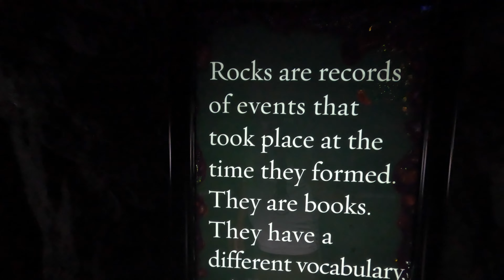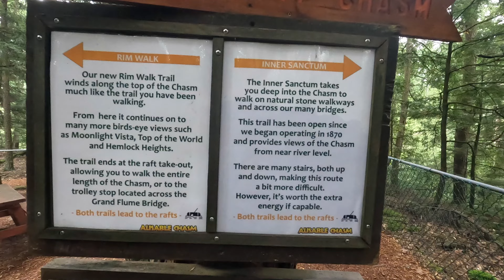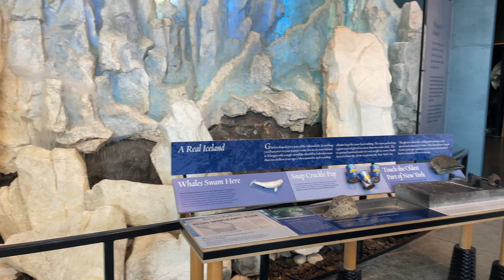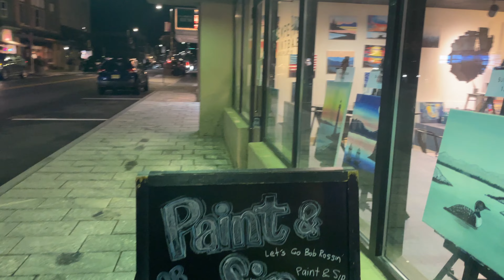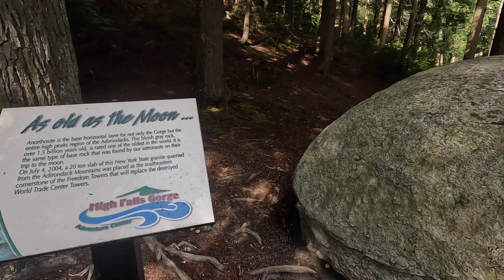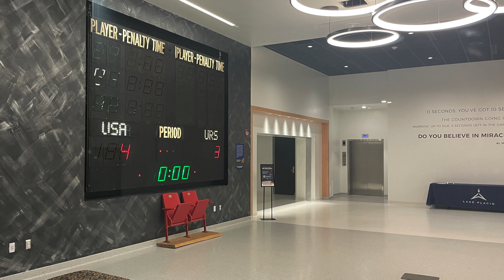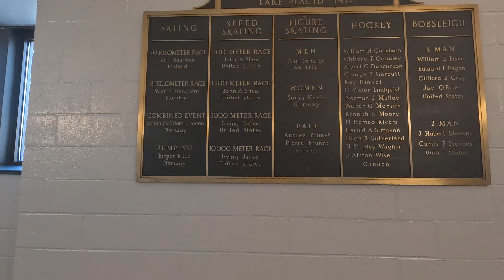7 BEST Things to do in the ADIRONDACKS, LAKE PLACID, PLATTSBURGH Upstate NEW YORK (4K)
We spent several days this summer visiting the Adirondack region of New York.  We wanted to explore and revisit some of the beautiful places this area has to offer.  We compiled a list of our top 7 favorite things to do to help you when planning your visit.

We hope it guides your research as you plan your Adirondack adventure.  We definitely recommend you come check out this beautiful and unique place. Let us know what you think of this list in the comment section!

Featured Places:
1) Whiteface Mountain

Lodging:
1) Crown Plaza Lake Placid Hotel IHG ($200-$300/night)
2) AirBnB- Valcour Cottages Hosted by Gregory ($150-200/night)

Honorable mentions (We plan to follow up and make a part 2 to this video)
1) Lake Placid Boat Ride
2) Adirondack Museum
3) Natural Bridges and Caves

I am an FAA certified Drone Pilot in the US.  Please fly responsibly!

Equipment I use:
MacBook Pro 16'' 16GB/1TB
DJI Mavic 2 Pro (My high-end drone)
DJI Mini 2 (great Mini drone)
Go Pro Hero 11 Black (action camera)

Video Chapters:
00:00 Intro
00:23 Whiteface Mtn
02:14 Ausable Chasm
04:32 Wild Center
06:53 Lake Placid
08:43 Ski Jump
10:48 High Falls
12:06 Olympic Center
13:23 El Fin